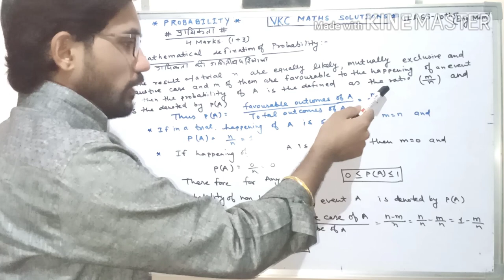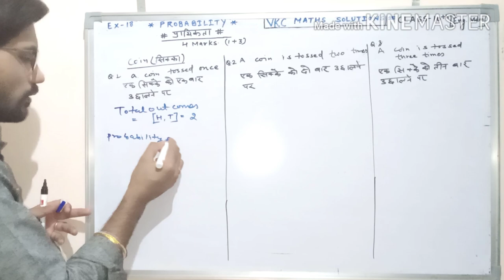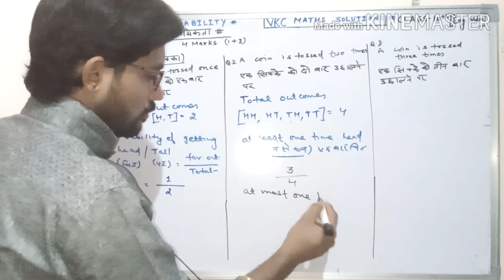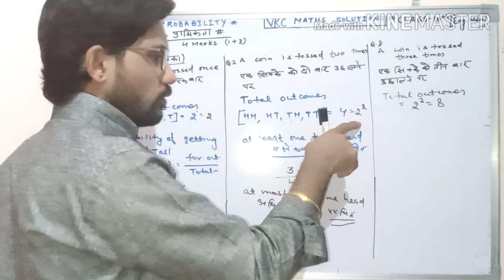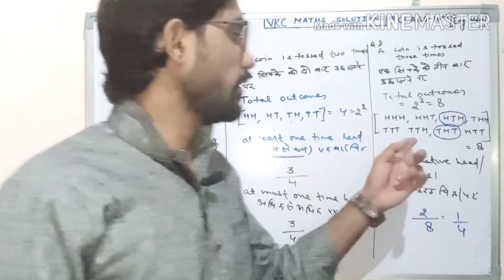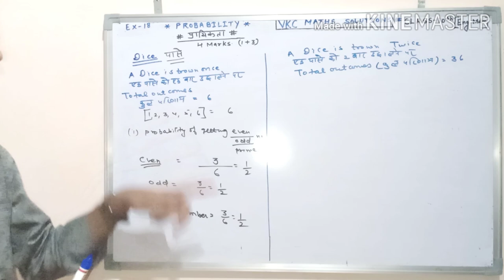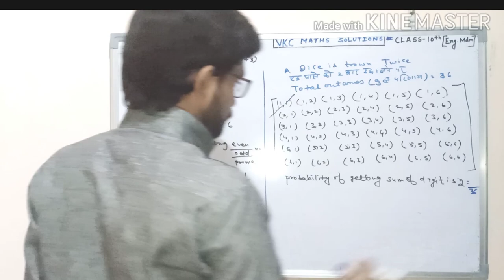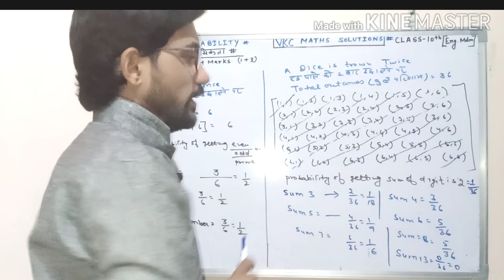Class-10th Exercise-18( प्रायिकता )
by vinod choudhary
maths teacher(सन ब्राइट  सीनियर सेकेंडरी स्कूल नोखा बीकानेर )